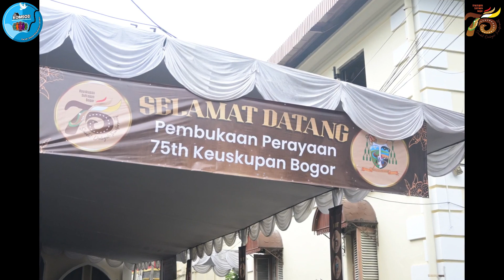75 Tahun Keuskupan Bogor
Misa Pembukaan Ulang Tahun Keuskupan Bogor ke 75tahun. Misa dirayakan secara konselebrasi dipimpin oleh Mgr Paskalis Bruno Syukur